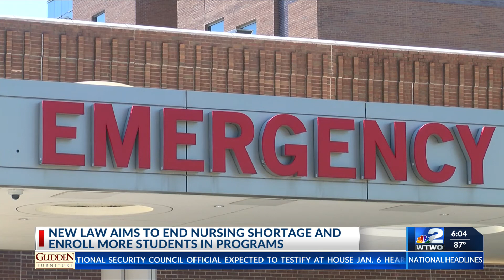HEA 1003 - Could it up your chances of getting into nursing school?